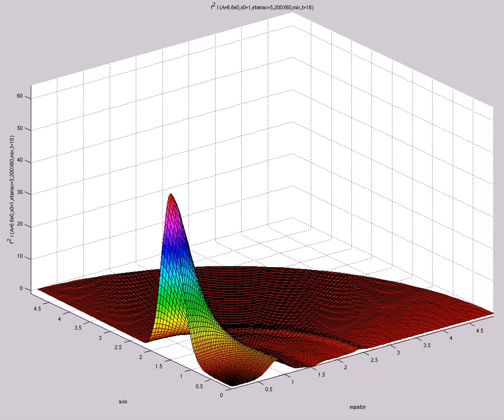f^2 I (A=6.6e0,s0=1,etamax=5,200X60,mix,t=18)